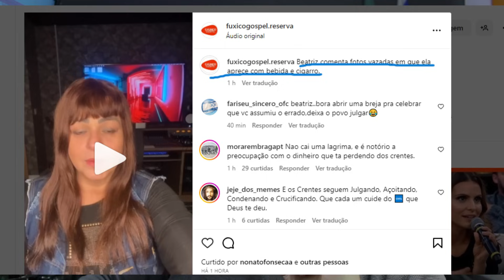CANTORA PEDE PERDÃO E COMENTA FOTOS VAZADAS - AINDA ESTOU AQUI CANTORA BEATRIZ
Cantora evangélica pede perdão e comenta fotos vazadas em que ela aprece com bebida e cigarro.

Você pode visitar nossa lojinha no instagram
@falazionstore e adquirir nossos produtos.